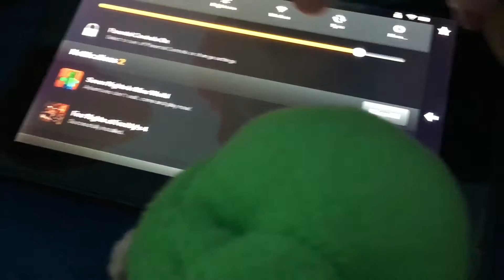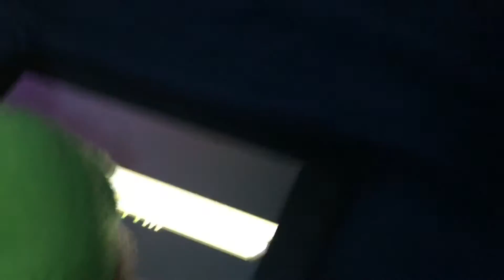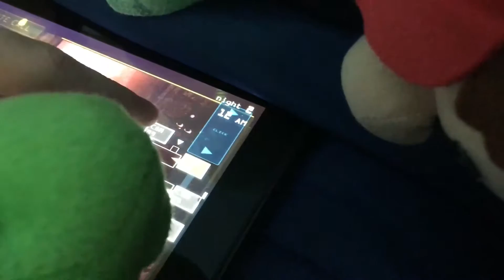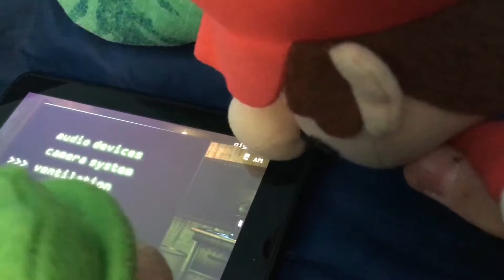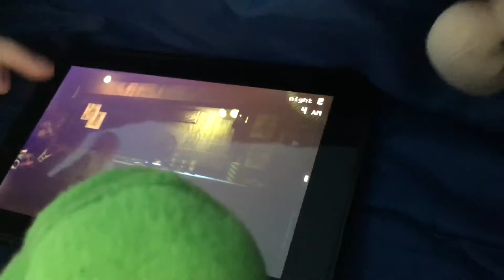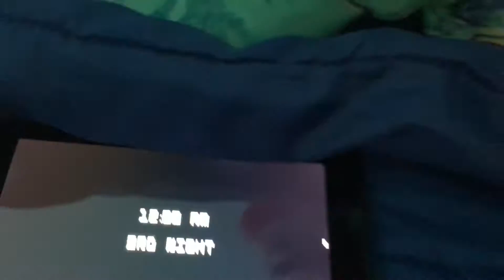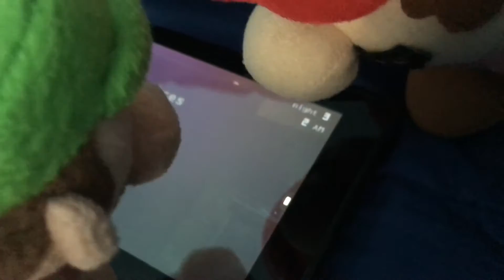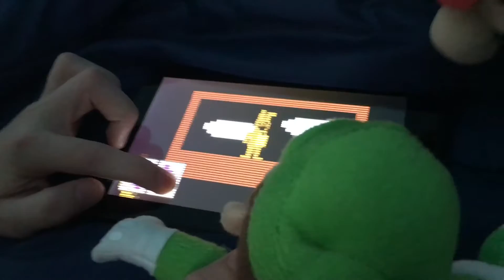Super Mario & Friends Season 2 Episode 1: FNAF 3 CHALLENGE!!!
Bowser Junior and his friend challenge our heroes!